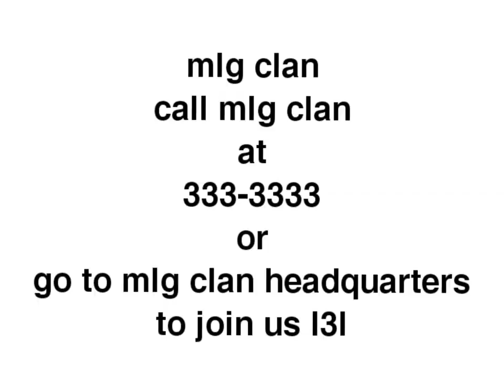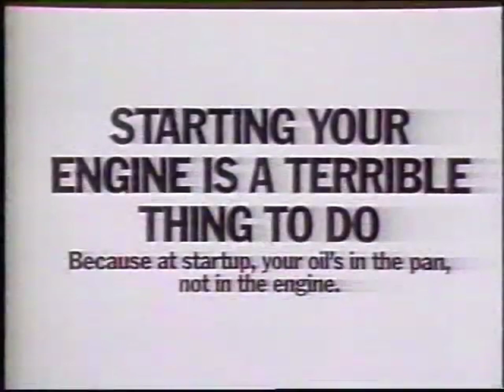(YouTube Poop) Dentyne Poopada: Poopmotional Consideration (Pingas Television, 1989) SET TO PUBLIC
pingas

this fee plugs is not own by me, it is uploaded by the YouTube user who uploaded the promotional consideration fee plugs and commercials

8th YTP attempt

Pingas Television
in Khmer: ទទព - ទូរទស្សន៍ ភីង៉ាស (ពីង៉ាស)

Original Upload Date: May 21, 2023
Reupload Date: January 7, 2024

VIDEO SET TO PUBLIC, TURN ON CAPTIONS

BAYAN MUNA POOPER